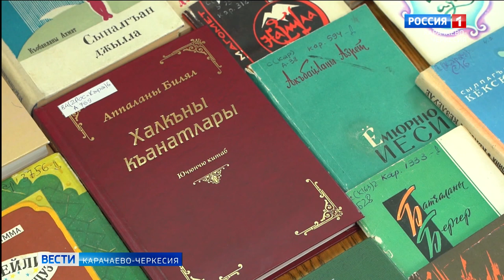Сохранение и развитие культуры и языка карачаевского народа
В рамках ежегодной декады литературы и искусства народов Карачаево-Черкесии, на площадке государственной национальной библиотеки имени Халимат Байрамуковой прошёл круглый стол по теме "Сохранение и развитие культуры и языка карачаевского народа"